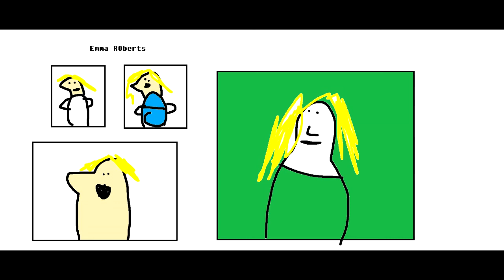I cant finfd a good pciture of emma roberts